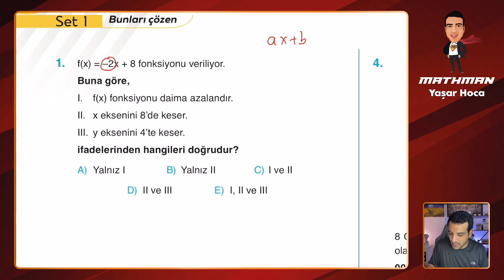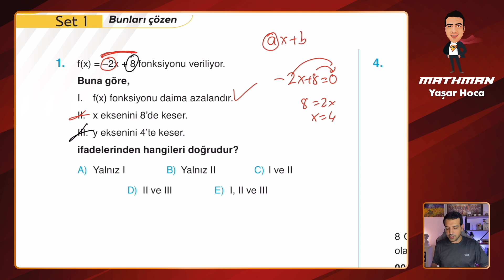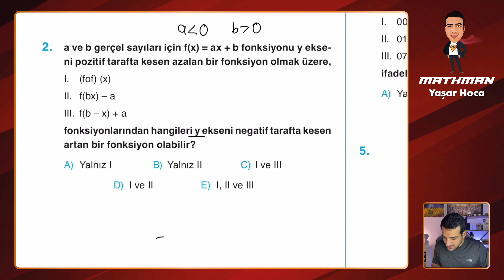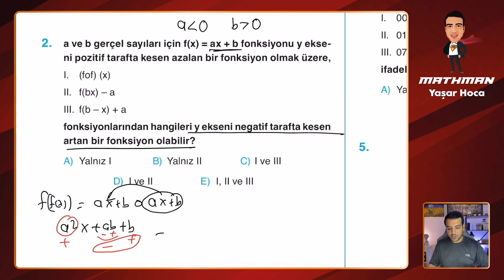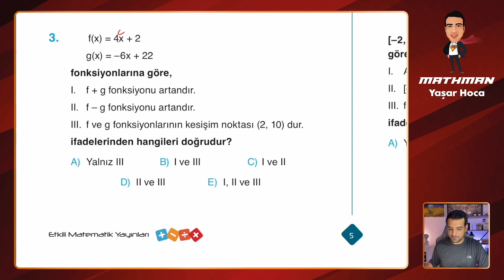Set 1 AYT Etkili Matematik Soru Bankası Video Çözümü